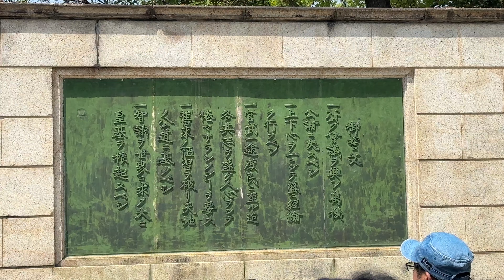泡沫スターチス 『ピラカンサ』2024.4.14 鶴舞公園 みんなの遊び場